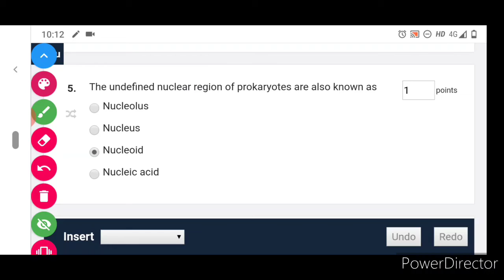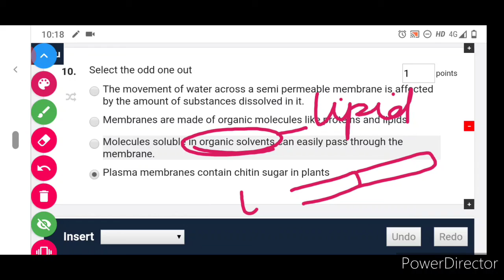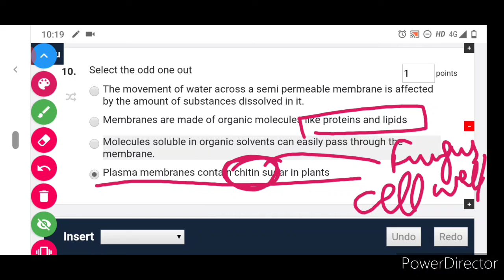ClassIX Ch5 part Topic-McQ explanation